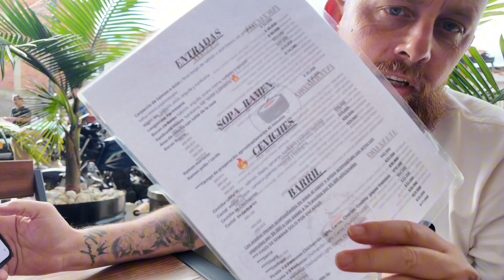Day 4 in Colombia I was honored to be asked to judge the stack off